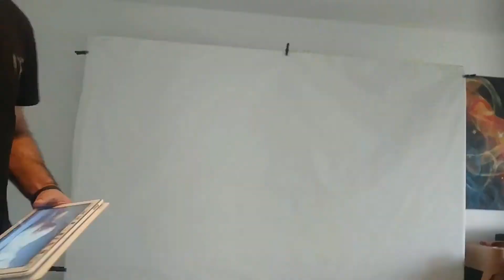MURAL ON A HUGE CANVAS - time-lapse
These painting  I did on a big canvas with spray-paint and airbrush.
about 4-5 hours. used @molotow paints.